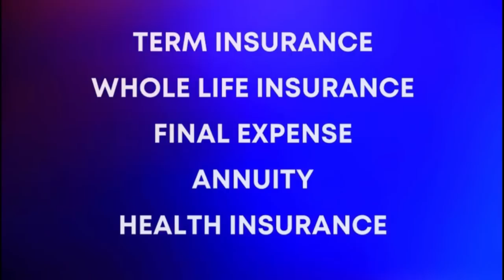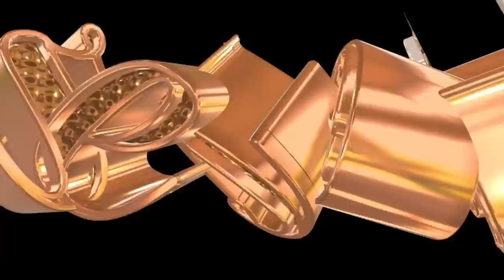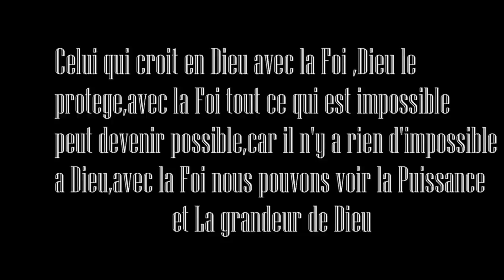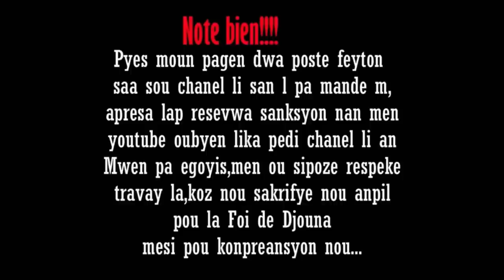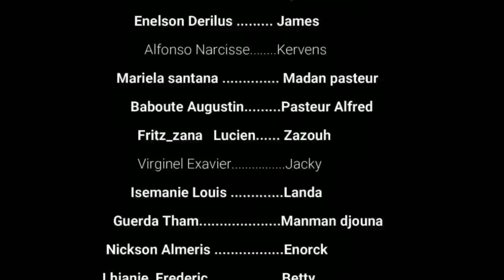La Foi de Djouna Saison 3 ( Episode 05) Feyton Ayisyen 2023 { kisa Piter te anvi fè Daniela